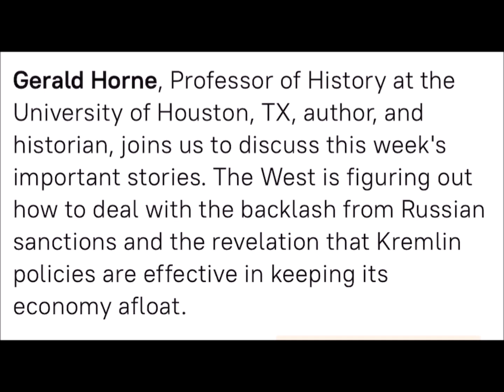Gerald Horne on The Critical Hour on the US & EU facing a backlash from their sanctions on Russian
Gerald Horne, Professor of History at the University of Houston, TX, author, and historian, joins the Critical Hour on June 3, 2022, to discuss this week's important stories. The West is figuring out how to deal with the backlash from Russian sanctions and the revelation that Kremlin policies are effective in keeping its economy afloat.